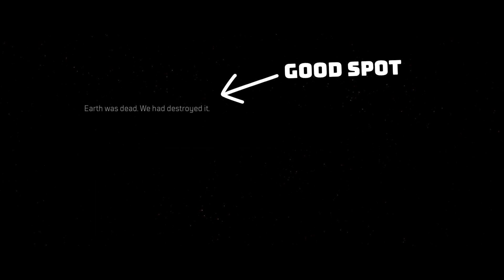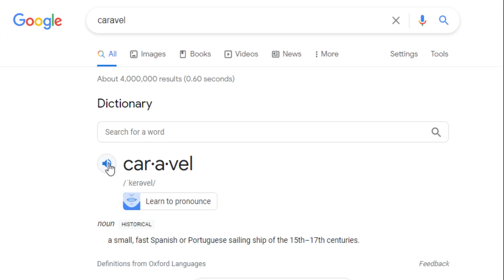Outriders Story || Quickbits - Everything You Need To Start The Game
Every interesting part of the story before the official start of the game. Easy to digest and ready full of sarcastic comments. Outriders has a complicated story and lore and this is a good place to start for anyone diving in.

Youtube.com/Quicktab

Twitter.com - @Quicktabsays
Twitch.tv/Quicktabplays